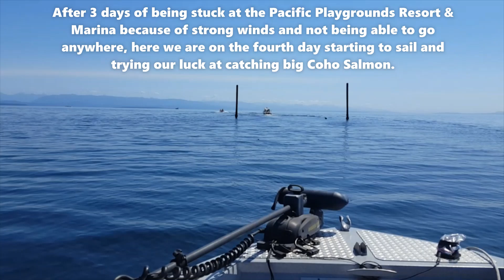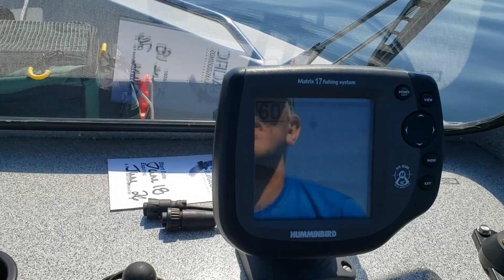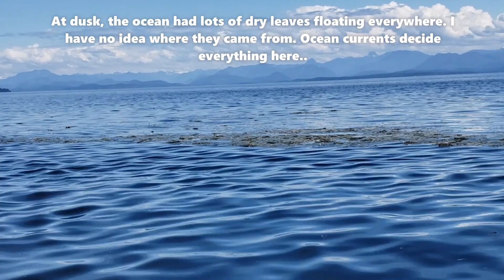FISHING SNAPPER AND LINGCOD IN THE GEORGIA STRAIT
Our short ocean fishing trip near Campbell River, British Columbia, Canada.
I hope you will enjoy watching the video.  God bless us all!